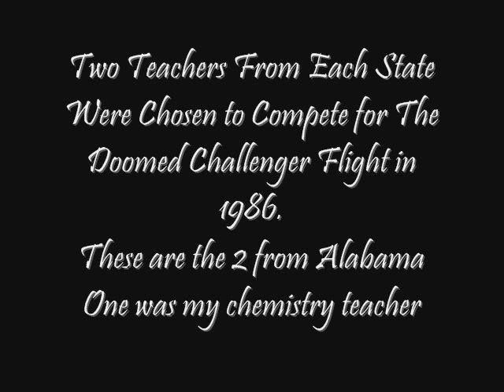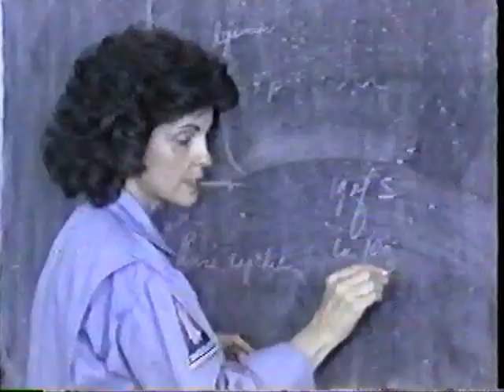Alabama's Teachers in Space Candidates (1985)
Sophia Clifford was my chemistry teacher and also the oldest candidate for the teacher in space competition (she was 63). I also had a the report from the day after the Challenger accident. I've erased over it unfortunately,,but it was hard to watch as she recounted how she had got to know the pilot on that mission, Mike Smith.